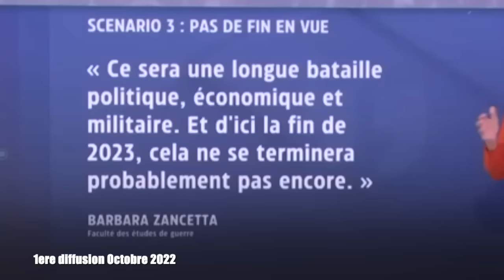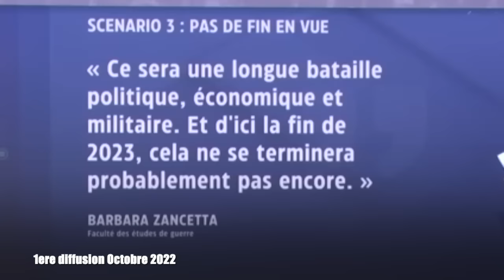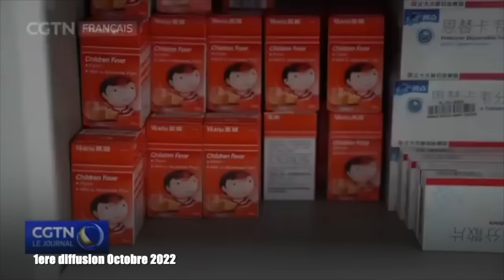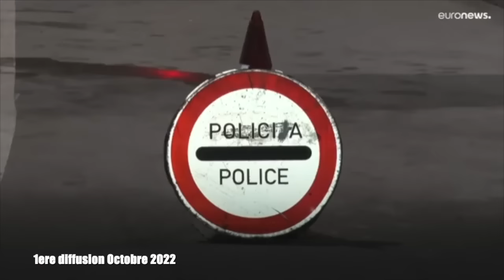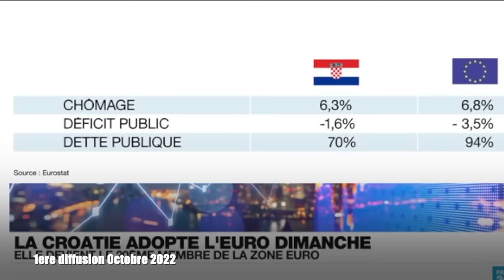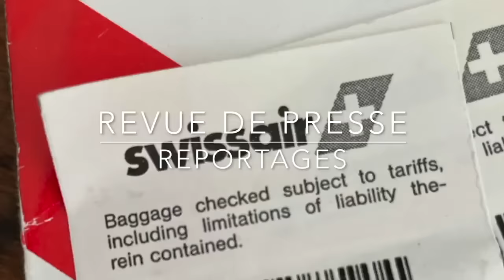Ukraine L'attaction du vide Rediffusion